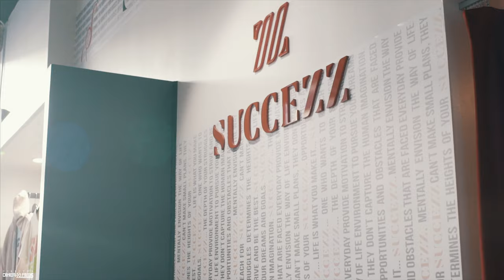Lil Walt - Sneak Diss (Official Video) Shot